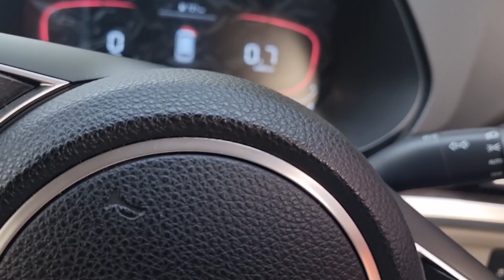पूरी फैमिली के कान हो गए खराब@BalbirSinghvlogs